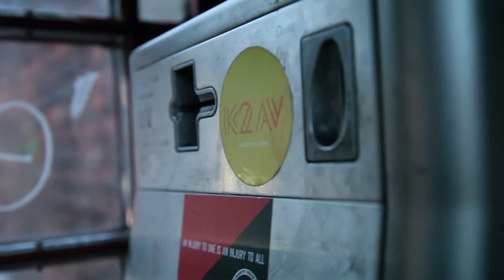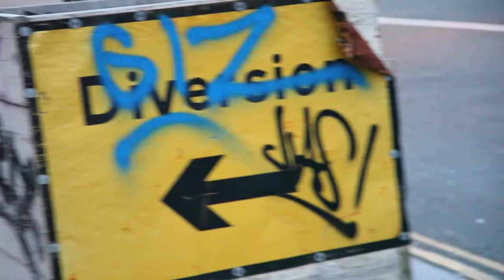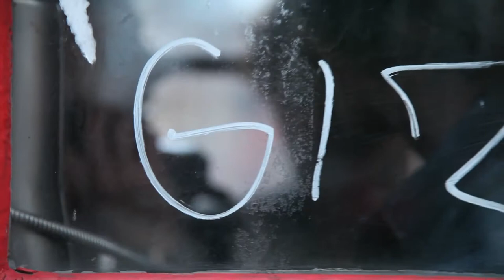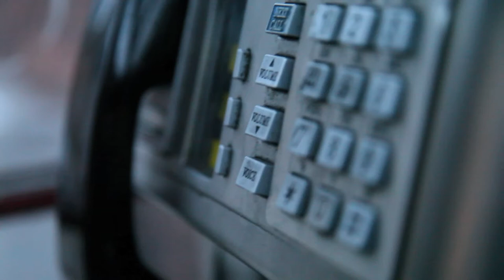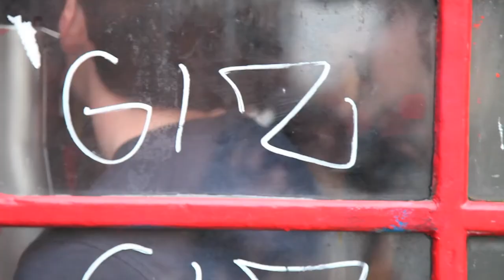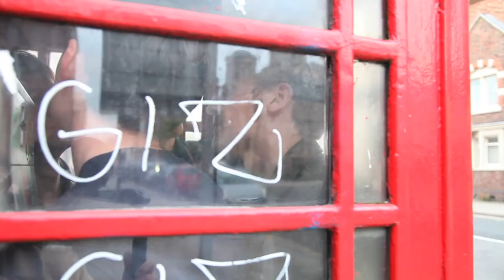K2AV Bands In A Box Presents: MONKS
On  23 September 2017,  Monks performed an exclusive, stripped-down version of 'Sundried' inside our phone box on Rodney St, Liverpool.